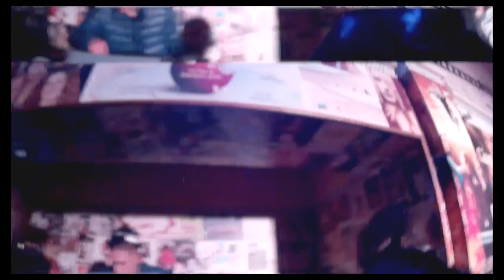VLOG PARTY Paul Carpenter @ Ciak Club (Parenti - CS) 7 Marzo 2015